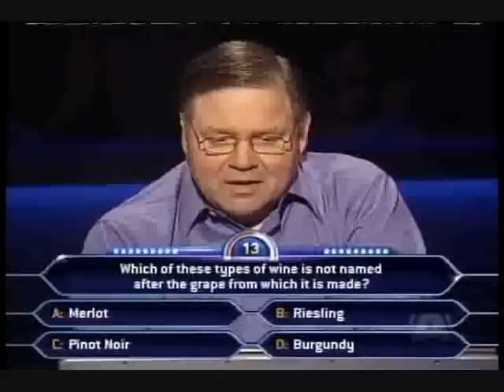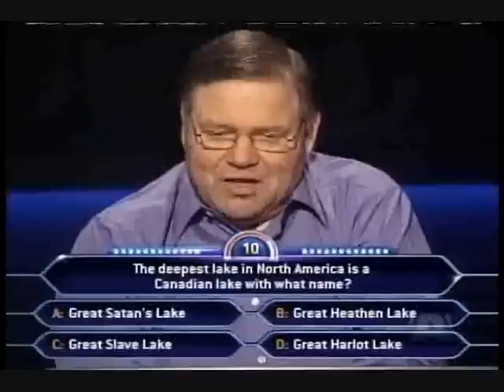Larry Kanturek on Who Wants to Be a Millionaire (2/3)